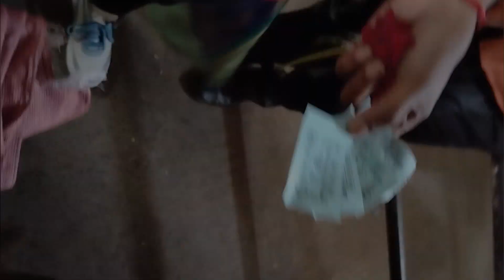naihati boro maa dorson Saraswatipujordin.নৈহাটির বড়ো মা দর্শন সরস্বতী পুজোর দিন।the--lovely--sree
.♥️ THE--LOVELY--SREE ♥️.

.♥️ THE--LOVELY--SREE ♥️.

.❤️ THE--LOVELY--SREE ❤️.

.❤️ THE--LOVELY--SREE ❤️.

.❤️ THE--LOVELY--SREE ❤️.